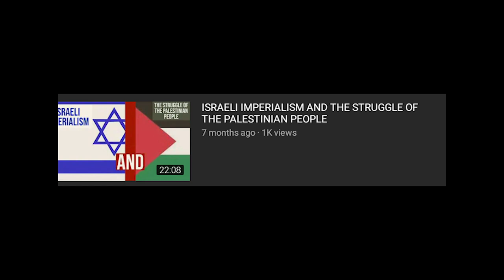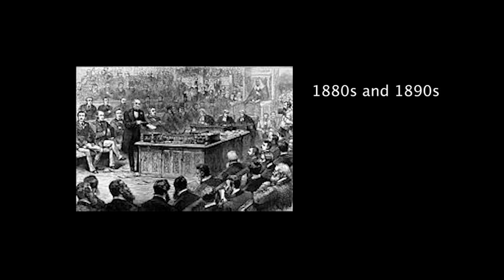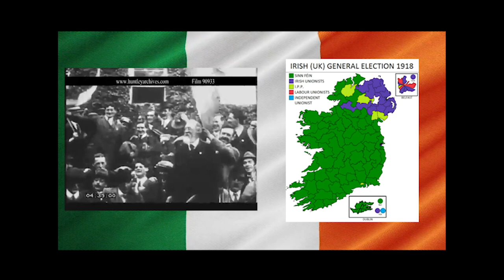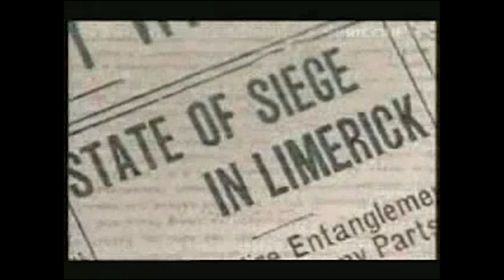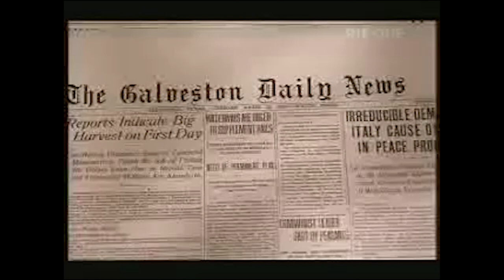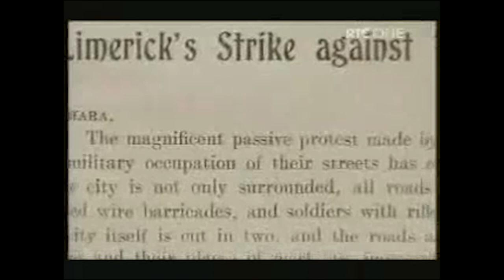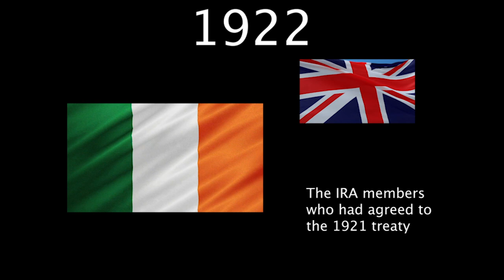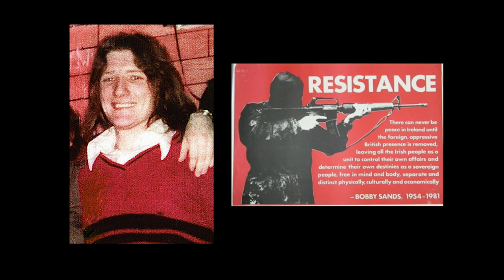IRISH REPUBLICANISM AND WHY I CAN SYMPATHISE WITH IT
Hello, comrades. It may be a huge surprise or a big shock that a British citizen like myself would even think to sympathise with an organisation like the Irish Republican Army that is a national liberation movement that has been fighting a guerilla war against the British military for the past 200 years or so. But then if you have a look at my other videos on anti-imperialist movements like the struggle of the Palestinians against the colonial state of Israel then that huge surprise will more than likely be put to bed. As a Marxist-Leninist, I also support anti-imperialist movements around the world that may not even be Comunist at all. This is because if we look further, we can see that imperialism is to take over another country’s natural resources, utilise their cheap labour and take over their markets. These actions, as you can see, are actually economic and political, rather than military. Military conquest comes into play only when these things cannot be achieved in any other way. But military conquest is not the point, it is merely a means to and end as the ultimate goal of imperialism is economic exploitation. This means that countries that stand up for themselves against imperialism by setting up a development path for their own people is a struggle that should be recognised and supported due to that given context. Only when that victory is won do we start to support a Socialist revolution in that country. So if we look at what the British ruling class has been doing to Ireland for centuries and then look at the way they paint the resistance movements like the IRA, a jigsaw starts to appear and the dots start to connect.

In this video, I'll be looking into the history of the rise of the republican movement in Ireland that fought relentlessly against the British Empire, even though they were often suppressed and subjected to executions and brutal murders by the British colonialists. The Irish Republican movement continues to struggle for the reunification of Ireland that is independent from the UK and is free from the politics of British imperialism and due to that given context, this is why I can sympathise with them.

Major events are covered in this video; the Easter Uprising of 1916 that was the most powerful assault to happen from the working people against the First World War to happen before the October Socialist Revolution of 1917 in Russia. I'll also be looking at the Irish War of Independence, in which Irish Republicans took to guerrilla methods to fight against the British military, as well as the reorganisations of the Irish Republican Army through the 20th century, followed by the Troubles in Northern Ireland, in which republican communities were terrorised by the Unionists who were loyal to Britain, combined with the support the unionists received from the British government in doing so.

SOURCES

SHOUTOUTS

If you have a YouTube channel, account or even a video for me to give a shout-out to, a link to your channel, account, website or video will be below. If you don't have a YouTube channel, account or a video for me to give a shoutout to, don't worry, I'll mention your name on my videos.

The Quigel Twins